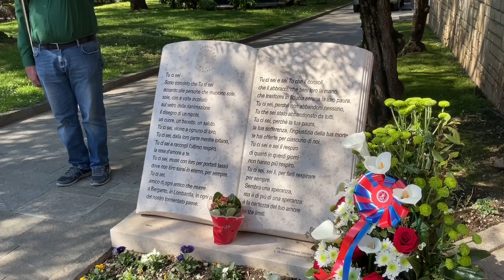Il sindaco Dipiazza a Bergamo ha reso omaggio a tutte le vittime del Covid